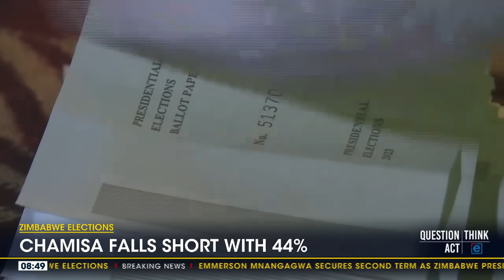Discussion | Zimbabwe Elections | Chamisa falls short with 44%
Emmerson Mnangagwa has secured a second term as Zimbabwe's president. Mnangagwa got 52.6% of the vote, defeating Nelson Chamisa of the Citizens Coalition for Change, who got 44%. Human rights activist Makomborero Haruzivishe, spoke to eNCA.